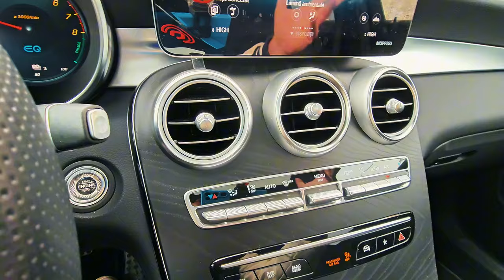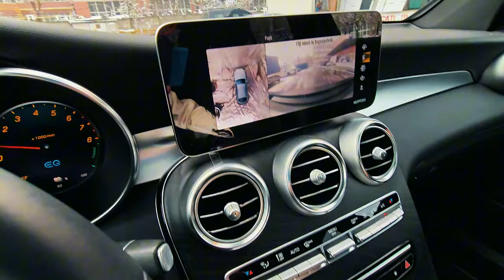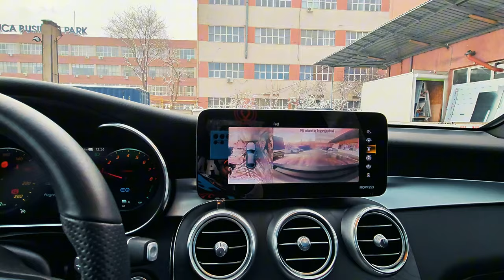S-a vândut și se vinde ca pâinea calda. Mercedes GLC 300 E 4Matic.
Piese auto la comanda:
Ridicare comanda din magazinul nostru din
Strada Soldat Croitoru Vasile Nr 1B
(Zona Piata Rahova)
sau livrare prin curier
Pentru programări service auto.
Dealer Auto : Class Automotive
Flota Partenera Uber, Bolt, Splash!!!
Foloseste codul "EdiB"
Contabilitate
Platinum Contab (expert contabil Ioana Moisa)